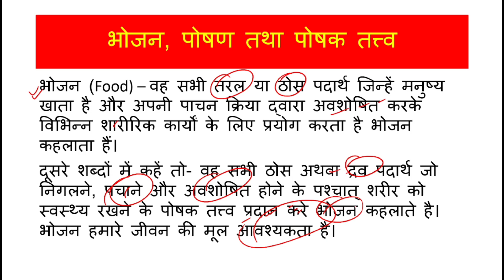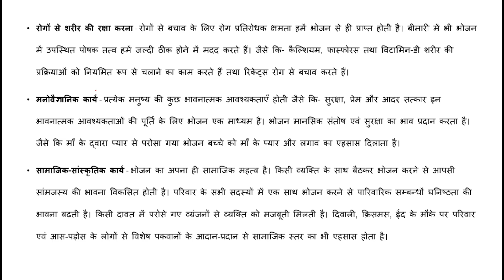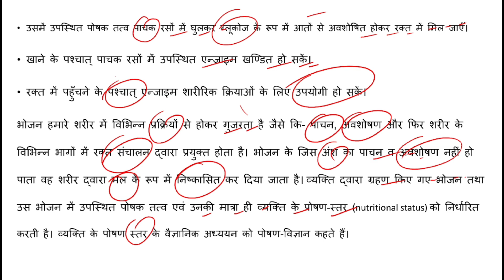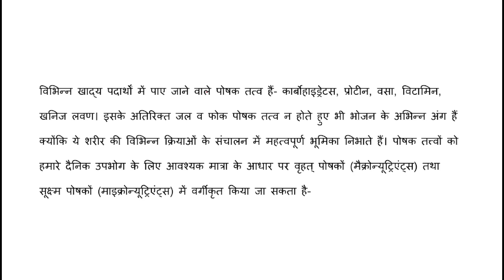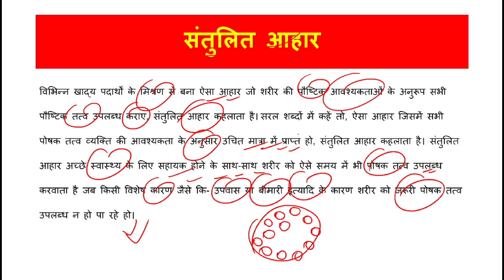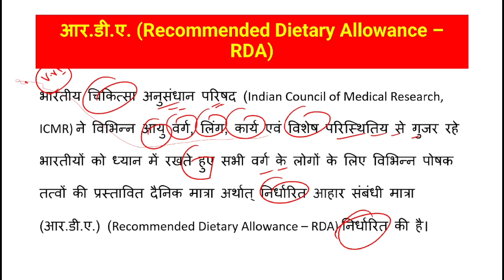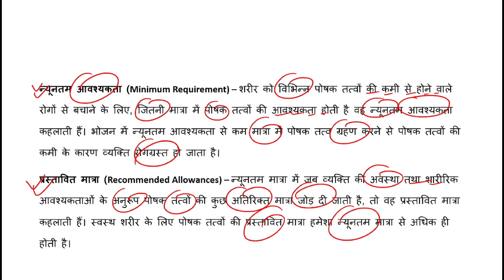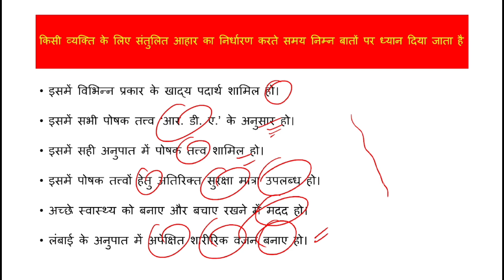Class 11th Home Science Chapter – 3 भोजन, पोषण, स्वास्थ्य एंव स्वस्थता Notes Part - 1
NCERT Solution Class 11th Home Science Chapter – 3 भोजन, पोषण, स्वास्थ्य एंव स्वस्थता (Food, Nutrition, Health, and Fitness) Notes In Hindi